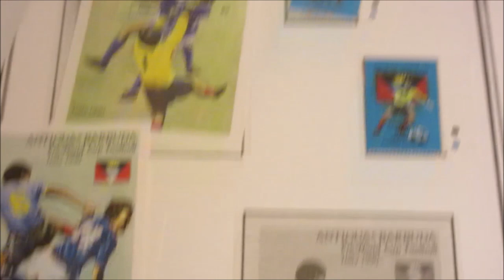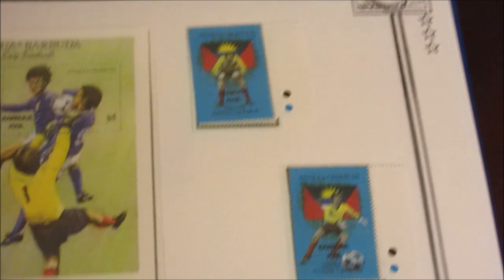Asta 45 - Lotto 779 - Calcio - Italia 90 - collezione completa di FDC in album Golden Italia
Calcio - Italia 90 - collezione completa di FDC in album Golden Italia.